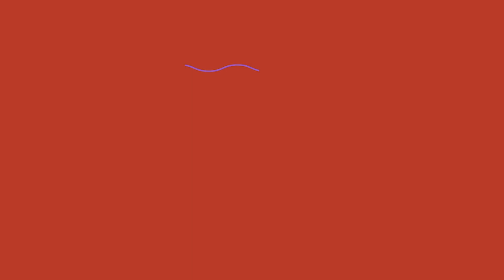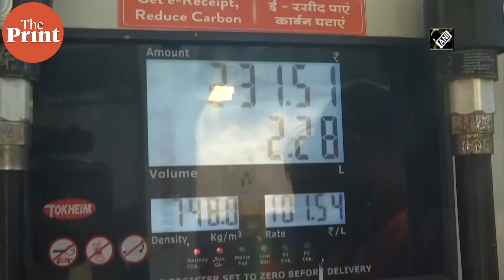Covid से लेकर Petrol Diesel के दामों तक, सदन में विपक्ष की PM Modi को घेरने की है तैयारी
विपक्ष सरकार को संसद के मानसून सत्र में घेरने के लिए स्थगन प्रस्ताव लाने पर विचार कर रहा है. कोविड से हुई मौतें ,किसान आंदोलन और तीसरी लहर की तैयारी जैसे मुद्दों पर सरकार को घेरने की तैयारी है.